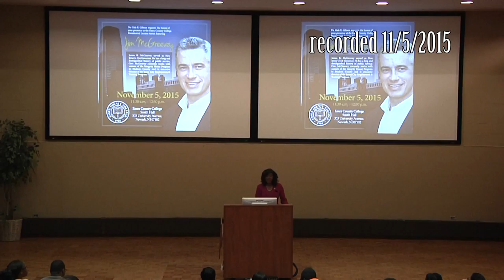McGreevey at Essex County College 2015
McGreevey's lecture at Essex County College on November 5, 2015 as part of the Presidential Lecture Series. Video created by the Media Production & Technology Center at Essex County College. 2016